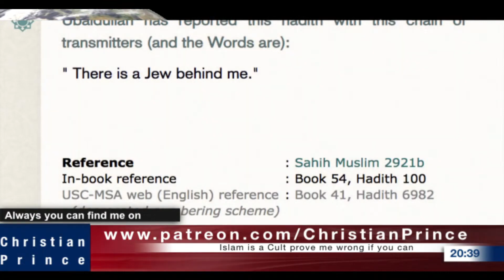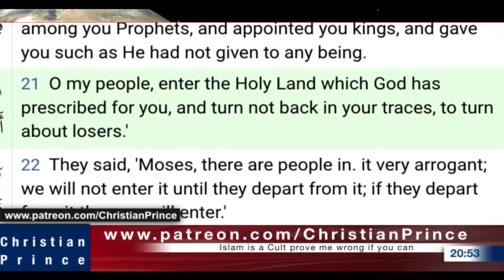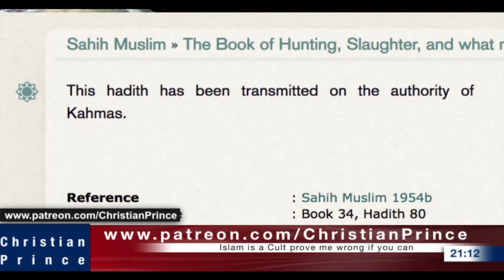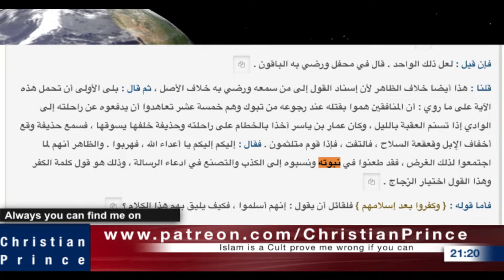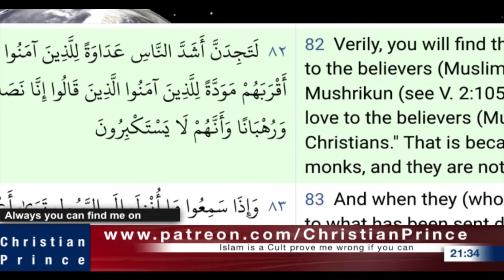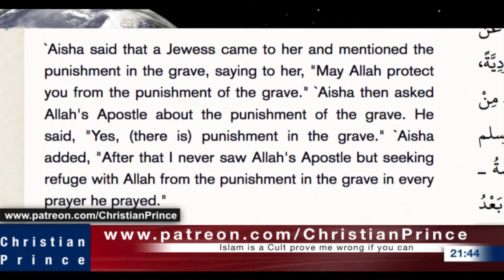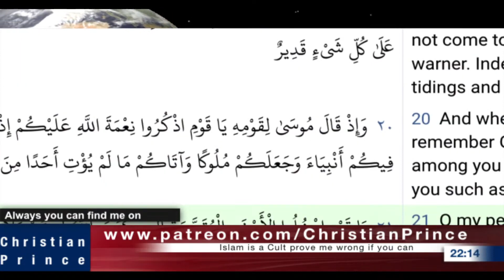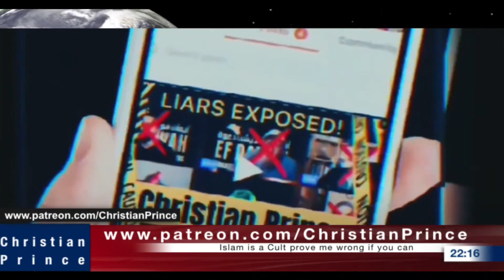Israel Death is the peace Trap CHRISTIAN PRINCE